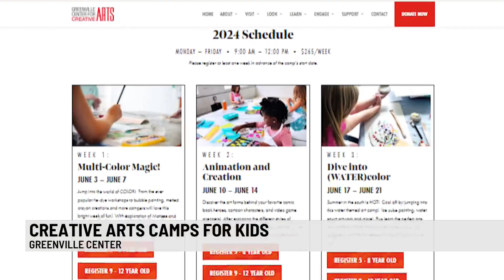Greenville Center for Creative Arts hosting Spring classes and Summer camp